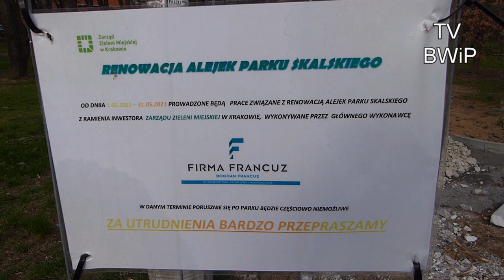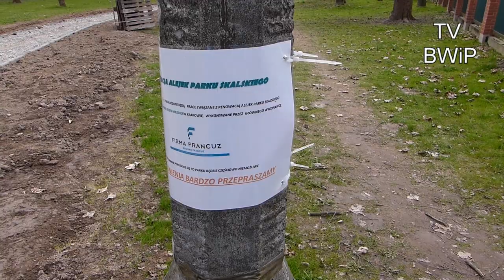TV BWiP - Remont alejek w parku Stanisława Skalskiego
Rozmawiamy z przedstawicielem ZZM na temat remontu alejek w parku S. Skalskiego na os. Dywizjonu 303.

rozmawiał Marek Ziemiański
zdjęcia i montaż: Sebastian Kolemba

Kompresja MPEG-4
rozdzielczość: Full HD 1080i 25 kl/s
dźwięk stereo

Produkcja dla fanpage'a D303.